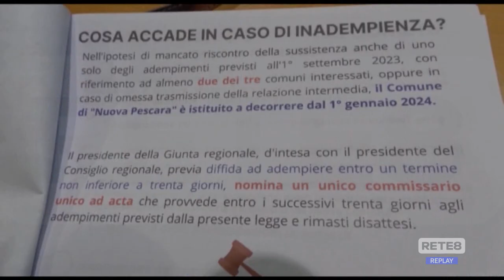Nuova Pescara - Quanto costeranno i ritardi?